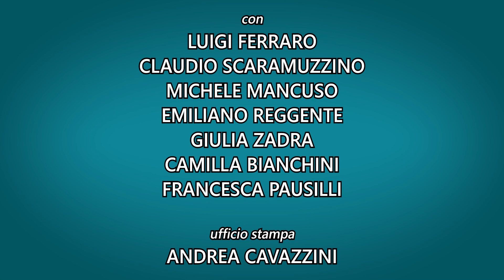"Ti scoccia se ti chiamo amore?" una commedia scritta e diretta da Luca Giacomozzi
Con: Emiliano Reggente, Luigi Ferraro, Francesca Pausilli, Camilla Bianchini, Giulia Zadra, Claudio Scaramuzzino, Michele Mancuso.

Ufficio stampa: Andrea Cavazzini
Video e voice over: Marco Benvenuto